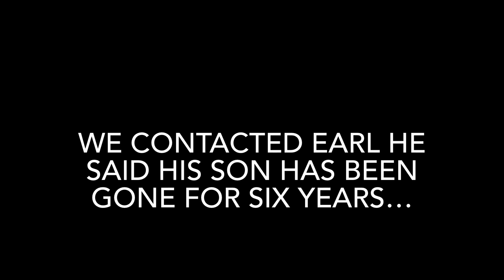Life of Gp: It was at the playground…